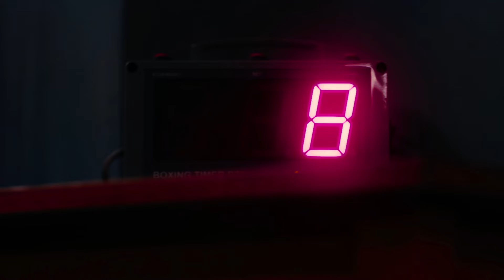CAMILA SPONTON - PARTE 2 no PINK & PILL #95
Conheça a nova linha de Tech T-shirts. Depois de experimentar, é impossível voltar atrás.

Quer ficar mais elegante com relógios e óculos clássicos ou modernos?
USE O CUPOM ABAIXO NO SITE:

A-PINKEPILL10

Depois de vários pedidos da nossa audiência, Thiago Schutz recebe pela segunda vez a neurocientista e palestrante, Camila Sponton, para um bate-papo sobre relacionamentos e autoconhecimento. Camila traz uma visão realista sobre as dinâmicas atuais e como a inteligência emocional pode ajudar na construção de melhores relações. Vale a pena conferir.

Não se esqueça de encaminhar esse vídeo para um amigo que precisa levar um choque de realidade com essa duas feras!

⚕️ Quer acabar com a ejaculação precoce ou disfunção erétil? A Dra. Lucimar já atendeu mais de 5.000 homens em seu consultório e agora tem um curso completo. Conheça:

► Dê um novo rumo para sua vida profissional. Seja um franqueado Alpha Condomínios. Franquia inovadora no ramo de Administração de Condomínios. Siga o Instagram e envie uma mensagem para saber mais detalhes: